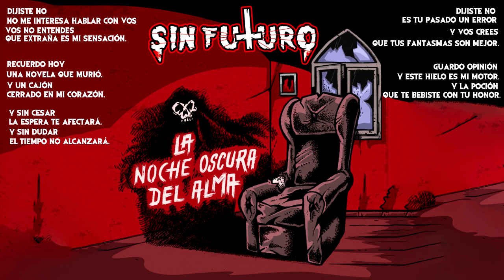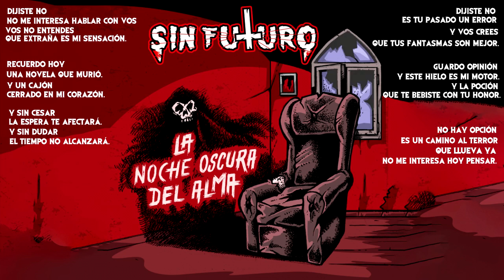SIN FUTURO - Camino al terror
SIN FUTURO ES:
Gonzalo Andreu - Voz y guitarra
Mariano Andreu - Batería
Ruso - Bajo y coros
Pablo Ortiz - Guitarra, teclado y coros

Grabado en Estudios Ion
Overdubs: García estudio
Producción artística: Hernán García
Drum doctor: Fava Lavelli
Edición: Iván Iñiguez
Asistentes: Pablo Acedo/Gonzalo Silva
Mezcla y mastering en Estudios Panda por Leandro López